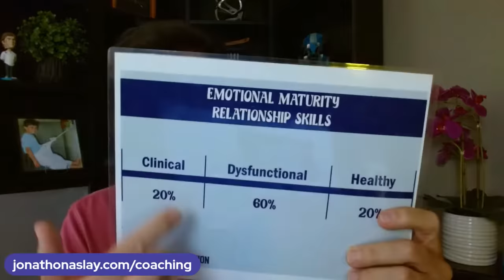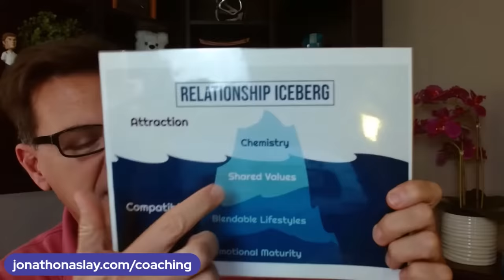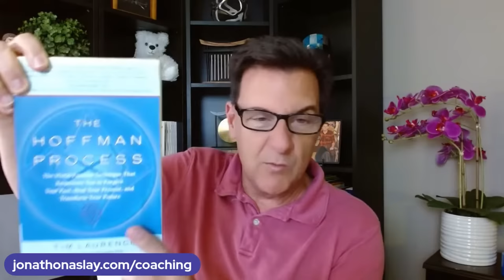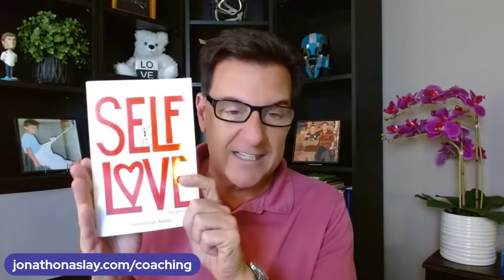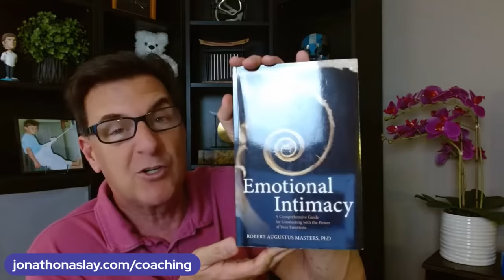Dangerous Red Flag That's Too Risky to Ignore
This video is my take on the Golden Bachelor
- Online dating
- Love Advice
- Love coach for women
- Dating advice
- Dating advice for women
- Dating coach
- Understanding men
- Relationship coach